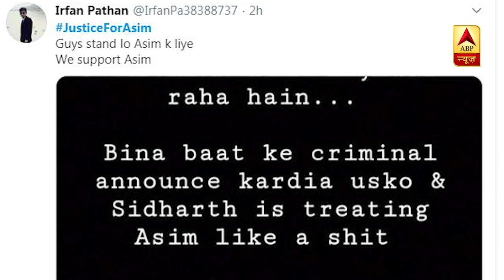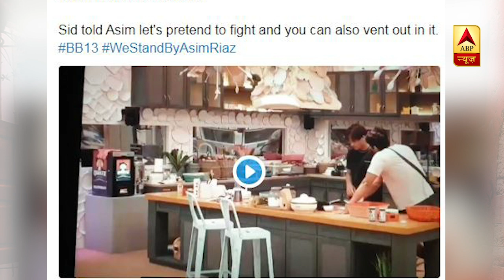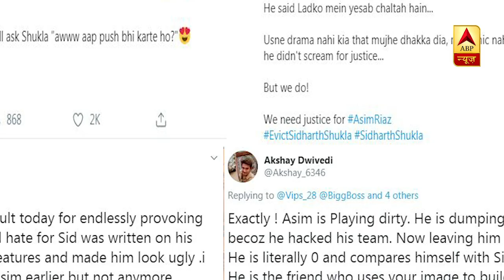Bigg Boss 13: OMG! Sidharth Shukla And Asim Riaz Faking Their Ugly Fight On The Show?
Yes, Siddharth Shukla and Asim Riaz fought really bad but was that real? Well, a video suggests that it was not real. Check it out here.